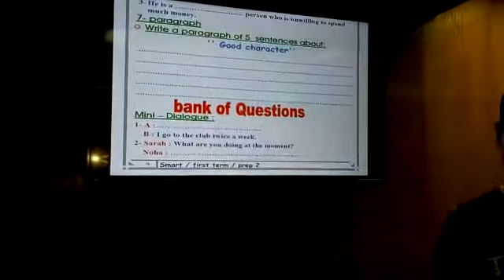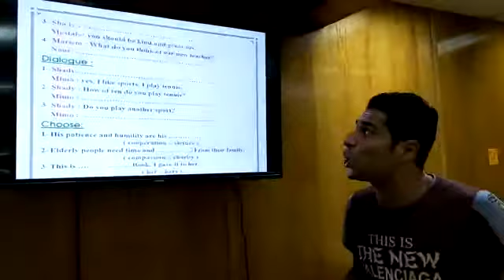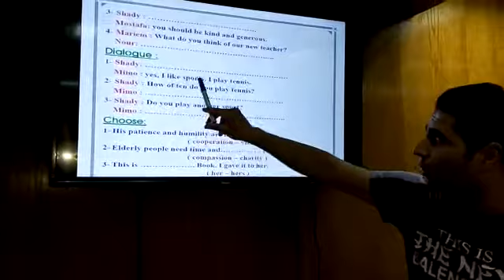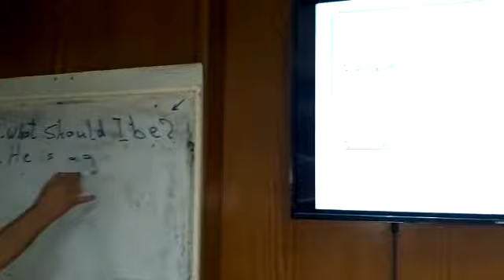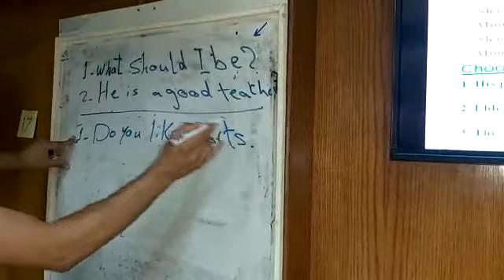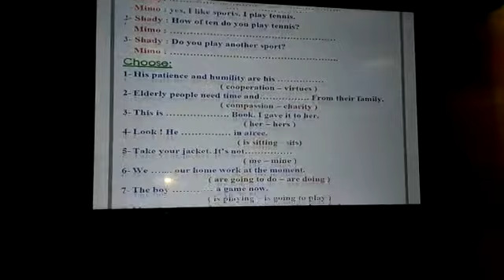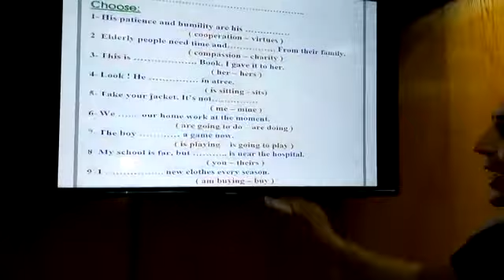الصف الاول الاعدادي مستر شادى smart unit 1